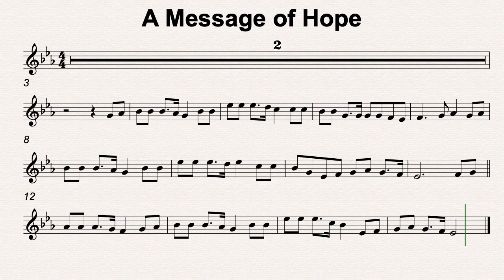Eb Maj 44 A Message of Hope 50bmp